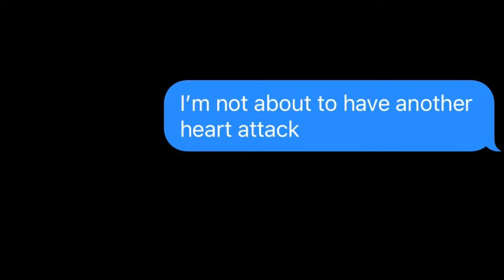We Played Scary Baboon..